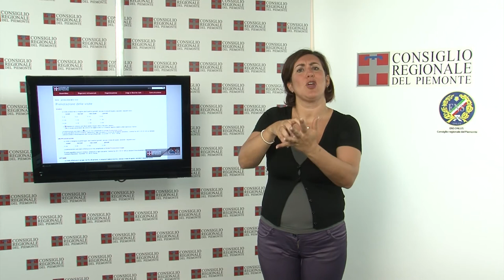CRP-Tg LIS n.23 - settembre 2012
Ripresi i lavori delle Commissioni
In settimana sono ripresi i lavori delle Commissioni con le comunicazioni degli assessori compenti, in Commissione Bilancio sui fondi del Patto di stabilità e in seconda Commissione sul trasporto pubblico locale. La Commissione Sanità ha licenziato una norma sull'integrazione socio-sanitaria e espresso parere sui contributi al volontariato e la terza ha esaminato un provvedimento sull'agricoltura. Hanno ripreso l'attività anche la Commissione speciale d'inchiesta urbanistica e quella d'indagine sugli appalti.

Alpini in missione di pace
La Brigata Alpina Taurinense è nuovamente in partenza per la missione di pace in Afghanistan, dove guiderà il Comando Nato per la regione ovest del paese. A Torino, presso la Caserma Montegrappa, si è svolta, il 4 settembre, alla presenza delle autorità militari, civili e religiose, la cerimonia di saluto del contingente. L'avvio della spedizione coincide con la ricorrenza dei sessant'anni di attività della gloriosa Brigata.

Ricordato il generale Dalla Chiesa
Il 3 settembre nella Sala Rossa del Comune di Torino è stato commemorato, alla presenza delle più alte cariche civili e militari, il generale Carlo Alberto Dalla Chiesa, ucciso 30 anni fa in un agguato di mafia. Presenti, tra gli altri, il ministro dell'Interno, Anna Maria Cancellieri, il figlio del generale, Nando Dalla Chiesa, il procuratore capo Giancarlo Caselli e, in rappresentanza della Regione Piemonte, il presidente del Consiglio regionale Valerio Cattaneo.

La Lingua dei segni e l'arte
Rendere i musei più accessibili alle persone sorde. Su questo tema il Castello di Rivoli, il primo settembre, ha ospitato una giornata di studi internazionali, con la partecipazione di esperti provenienti dal Moma e dal Guggenheim Museum di New York. All'incontro, che si è svolto in italiano, inglese, lingua dei segni italiana e americana, erano presenti anche i consiglieri regionali Mario Carossa e Augusta Montaruli e il presidente dell'Ens Piemonte, Corrado Gallo.

Porte aperte a Palazzo Lascaris
Sabato 15 settembre riprende "Porte aperte a Palazzo Lascaris": visite guidate alla sede del Consiglio regionale, rivolte a tutti i cittadini, per gruppi da 15 a 30 persone, al sabato mattina alle ore 10. La prenotazione, obbligatoria, può essere effettuata on-line compilando la scheda prenotazione cittadini, oppure inviando il modulo tramite fax (011/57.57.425) al Settore Comunicazione e Partecipazione, via Alfieri 15, 10121 Torino.